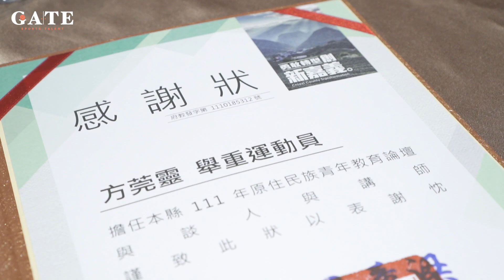111年嘉義縣原住民族青年教育論壇-方莞靈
嘉義縣首次舉辦原住民族青年教育論壇，2日在棒棒積木飯店熱鬧登場，以「原來在我嘉」為主題，邀請電視主播拉娃谷倖、安欣瑜醫師、舉重金牌方莞靈、咖啡王子方政倫、樂團歌手娜塢·悟吉納、梁俊彥校長、洋愷威老師等各領域表現傑出的原住民專家學者，與縣內原住民青少年面對面交談，分享生涯發展經驗。

莞靈花了一些時間準備演講分享的內容，也事前演練好幾次，分享當天表現出台風穩健的一面，說話也很有條理，讓我們一起看看莞靈這次的分享吧！